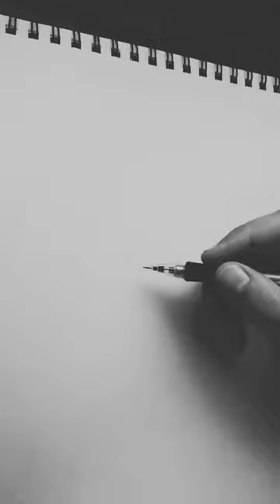Jormungandr Quick Ink Sketch